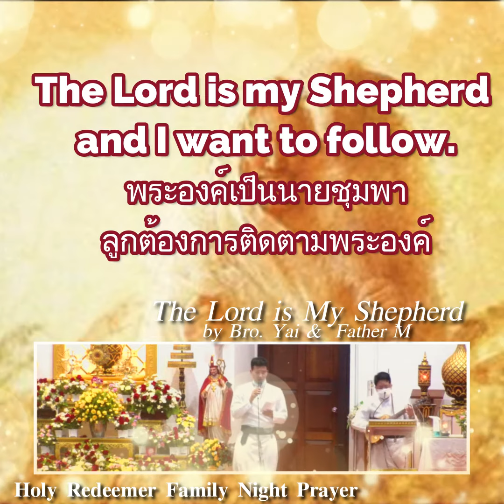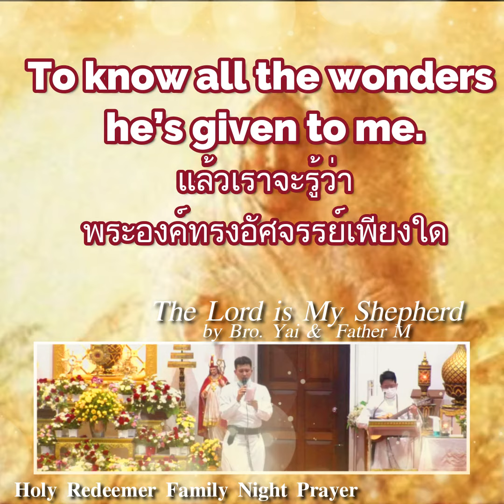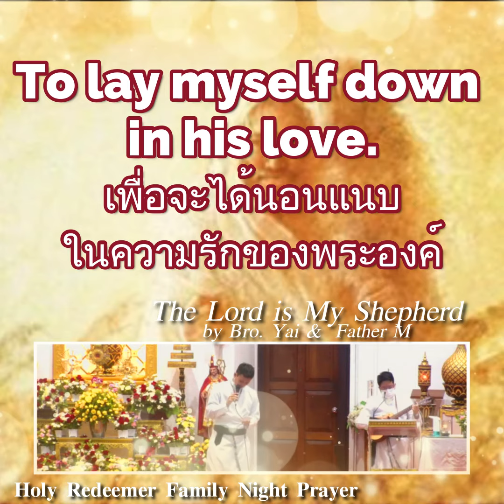The Lord is My Shepherd I Want to Follow...